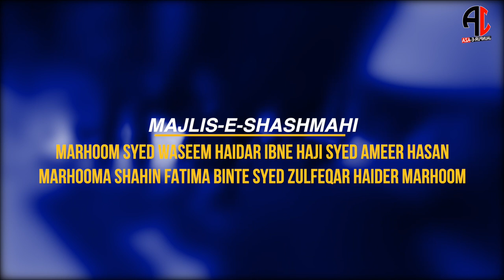MAJLIS-E-SHASHMAHI | MARHOOM SYED WASEEM HAIDER IBNE HAJI SYED AMEER HASAN | MARHOOMA SHAHIN FATIMA